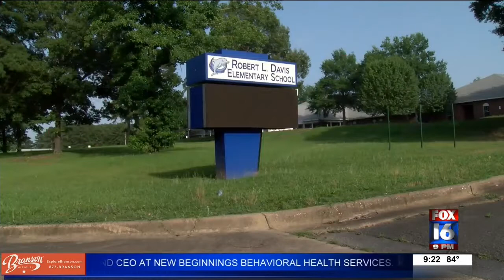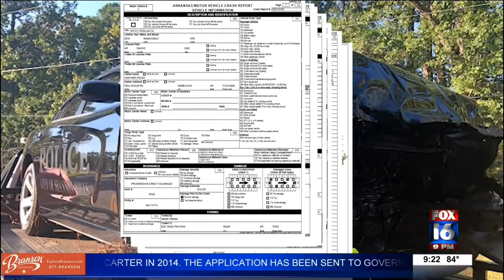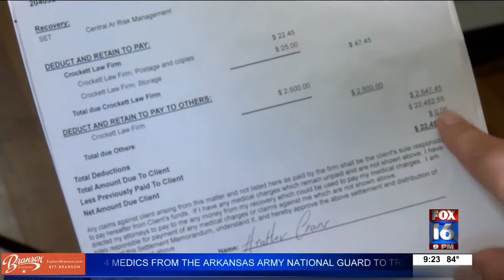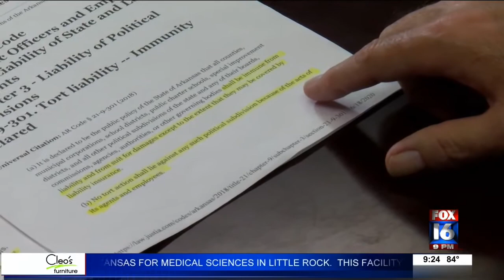Police officer being protected after causing major car accident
A Shannon Hills Police officer is being protected after causing a major car accident.